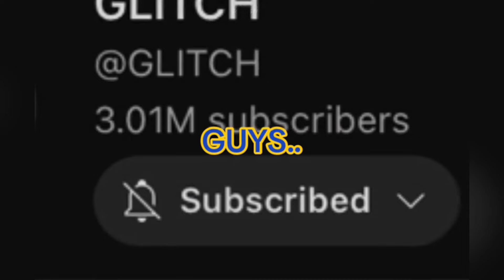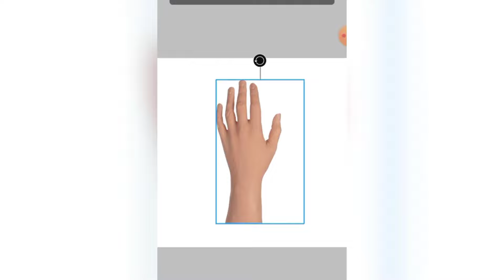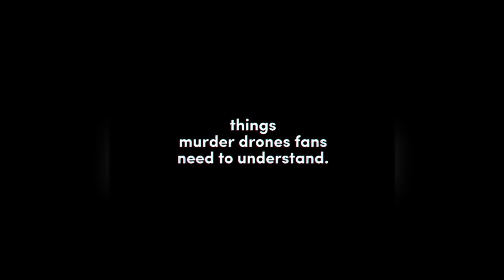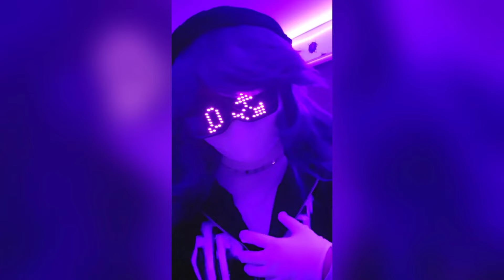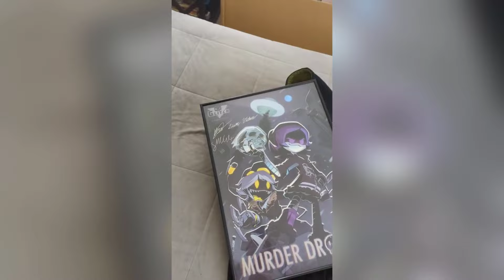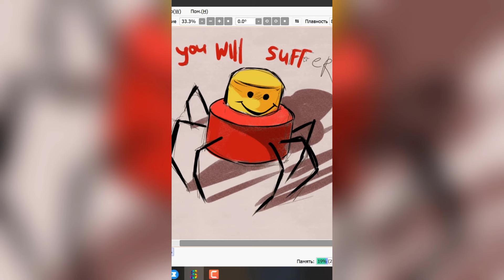THE BEST MURDER DRONE MEMES ON TIKTOK 2024 #218